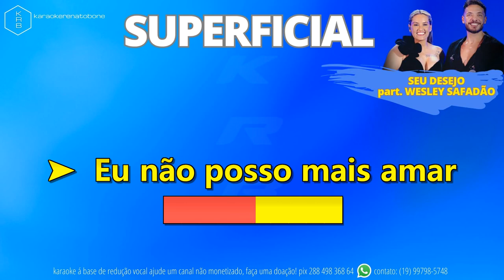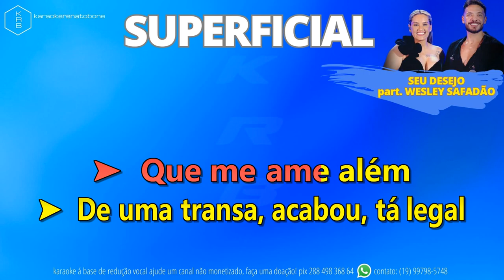SUPERFICIAL (AO VIVO) BANDA SEU DESEJO part. WESLEY SAFADÃO - PLAYBACK KARAOKE INSTRUMENTAL